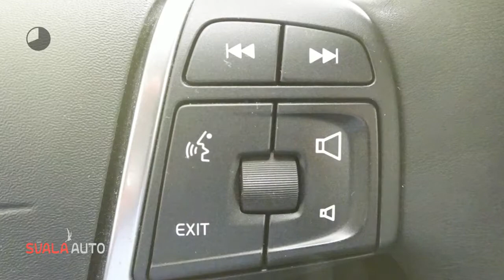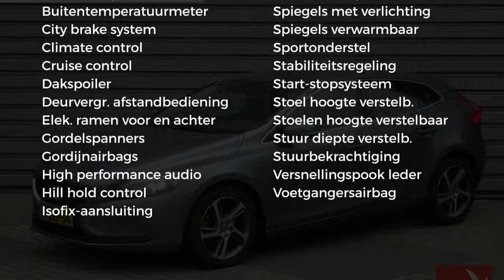Volvo V40 T2 120PK Momentum - 17" - Navigatie